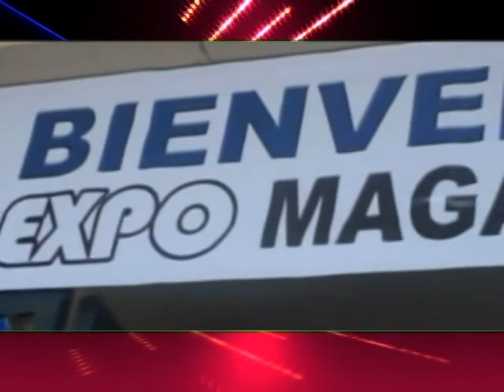ENERO 2011 Camara Edición M Alejandra Vera Moya ,buena oka